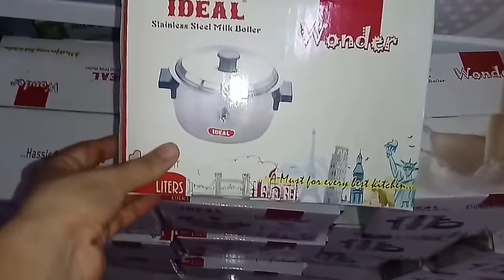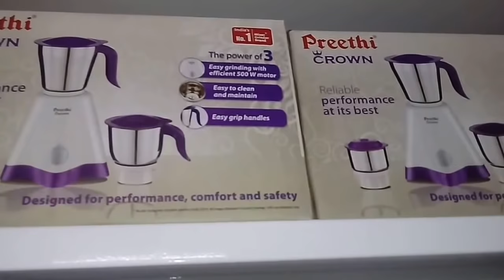Basic Kitchen Needs in Tamil | Buy Best Silver Vessels | kitchen organization ideas in Tamil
Shopping haul in Tamil | kitchen organization ideas in Tamil | Basic kitchen utensils in Tamil | Basic kitchen needs in Tamil | How to Buy Best Silver Vessels in Tamil | Cookware collection in Tamil | Kitchen appliances in Tamil | Basic kitchenware in Tamil | Basic kitchen items in Tamil | Kitchen tips in Tamil | shopping haul in Tamil | Make in Kitchen